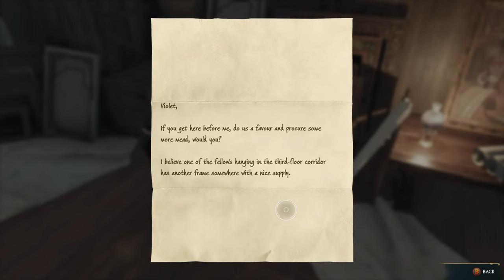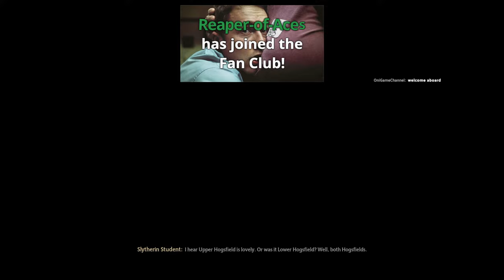🟢 First time playing Hogwarts Legacy [17] (Lodgok's Loyalty, Centaur and the Stone)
This is my first playthrough of Hogwarts Legacy.  I have not watched any game play footage or trailers.  The only thing I know about it is that it takes place further in the past than previous stories from the Wizarding World universe.  I'm curious how I'll take to this game, as I'm not the biggest fan of the movies/books, but I love the universe... if that makes any sense. ¯\_(ツ)_/¯

Consider supporting me and/or becoming a member!  Much appreciated! 🤗

_Mod List:_
Free Look Camera
Flying Height Unlocked
Animated Game Time
Alternative Uniforms
Autohomora
Dirt Be Gone

Intro - 00:00
Exploring Hogwarts - 10:45
Checking out the Relic Robes - 1:39:20
Finding Focus - 1:46:30
The Unique Unicorn - 1:52:00
Checking on our beasts - 2:02:00
Reporting to Nellie Oggspire - 2:13:30
Portrait in a Pickle - 2:19:15
Vault hunting - 2:48:45
The Centaur and the Stone - 3:03:40
Lodgok's Loyalty - 3:36:40

[ Live Stream - Let's Play - First Playthrough - Blind Playthrough - First Time Playing - No Spoilers ]

*Title:* Hogwarts Legacy
*Type:* RPG, Third Person, Fantasy